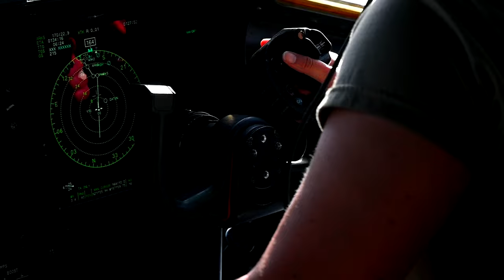Formation Flight with C-130J Super Hercules and MV-22B Ospreys at JPMRC 24-01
A C-130J Super Hercules attached to the 41st Airlift Squadron flies beside two MV-22B Ospreys assigned to VMM-268 during the Joint Pacific Multinational Readiness Center (JPMRC) 24-01.

41st AS participates in formation flight with MV-22B Ospreys during JPMRC 24-01
LITTLE ROCK AIR FORCE BASE, AR, UNITED STATES
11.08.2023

Film Credits: Video by Airman 1st Class Julian Atkins
19th Airlift Wing Public Affairs